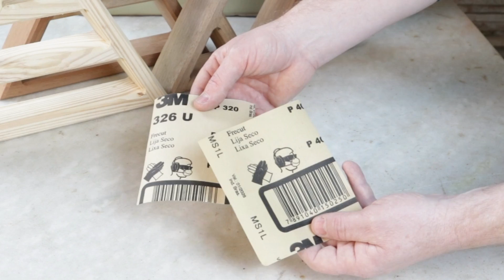IDEIA PARA FAZER DINHEIRO COM PEDAÇOS DE MADEIRA (VÍDEO #108)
VÍDEO #108 - Neste vídeo vou te mostrar uma Ideia para fazer dinheiro a partir da reutilização de
pequenos  pedaços de madeira.

Abaixo estão alguns links de vídeos semelhantes que você vai gostar de ver: